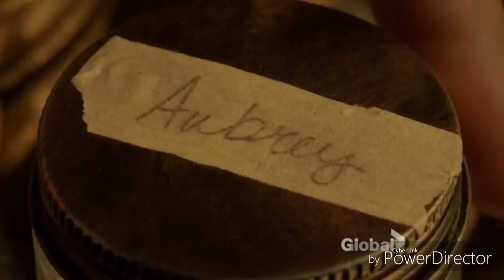Fiji Cavanaugh | Magic scenes | Midnight, Texas (Season 1)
Here is my video for all magic scenes of Fiji, our favourite witch in a small town, Midnight, Texas..